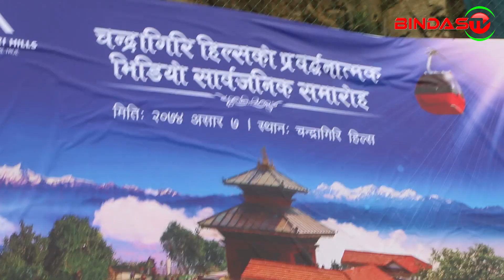महजोडी र दिपक—दिपा जिन्दगीमै पहिलोपटक एकसाथ देखिए | Maha Jodi & diapak dipa on Chandragiri Hills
Bindas TV Presents :- Maha Jodi & diapak dipa on Chandragiri Hills

Audio/ Video Available Only On Bindas Production Pvt. Ltd.

All the Audio and Video rights of this Music Video is owned only by Bindas Production Pvt. Ltd.